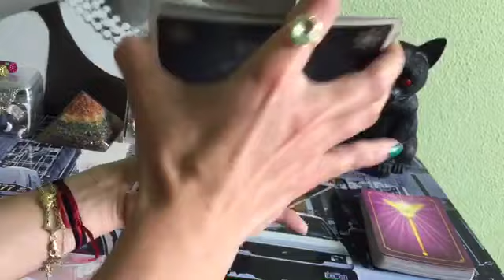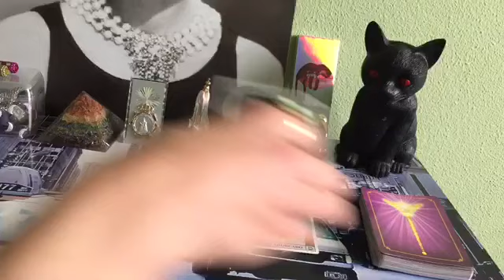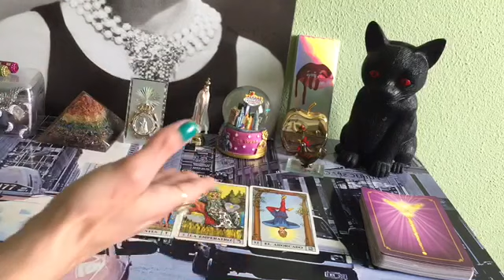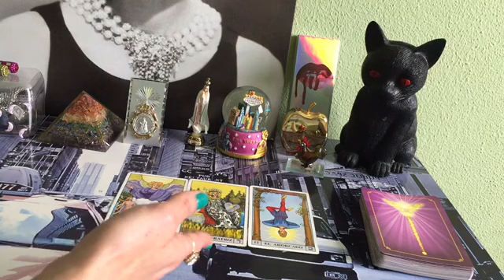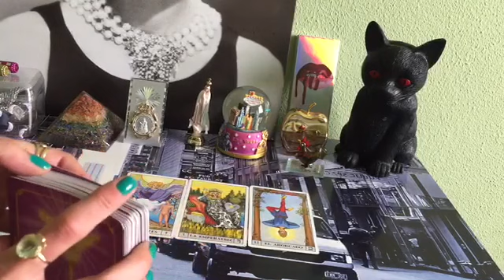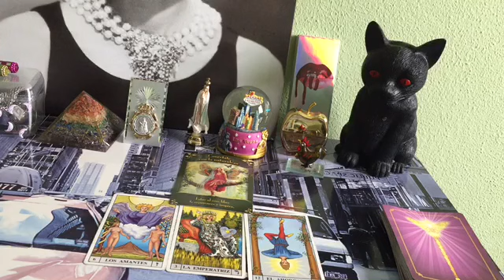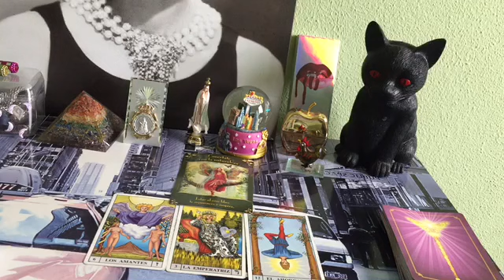CAPRICORNIO ♑️ FINAL DE MAYO 2019 ✨Y COLORES EN EL VIENTO DESCUBRIR...✨🧚‍♀️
🔮 Aquellos que creen en la Magia están destinados a encontrarla 🔮🔚

La mano que da siempre está por encima de la que recibe.✨✨✨